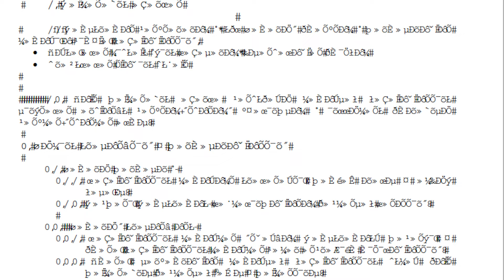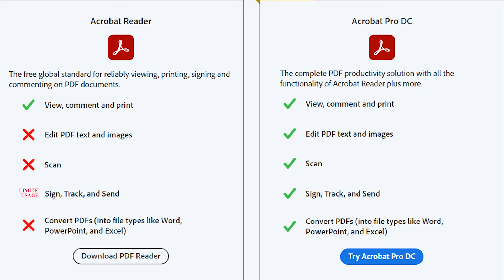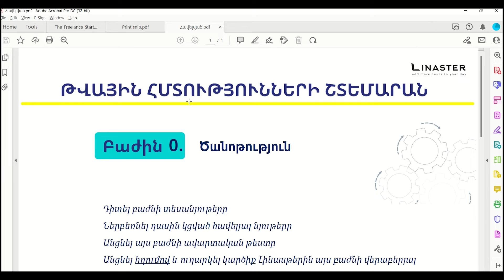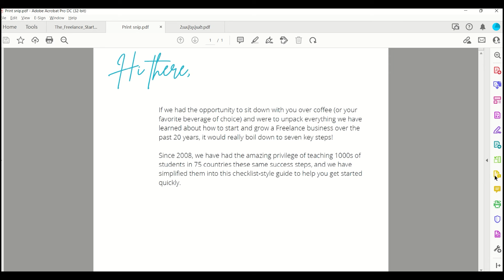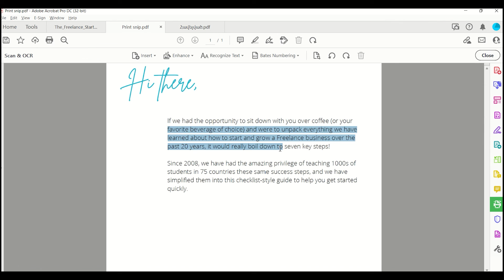Ամեն ինչ PDF ների մասին